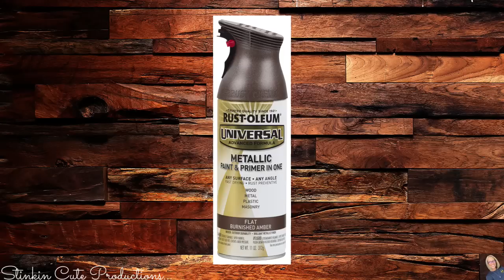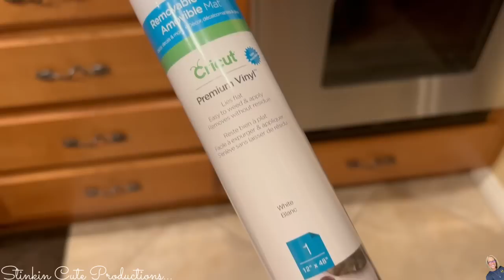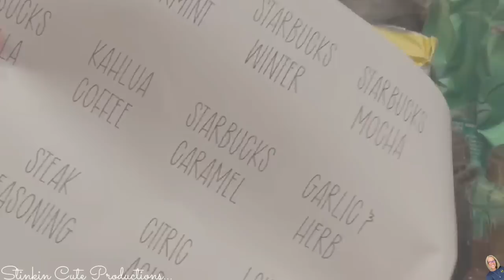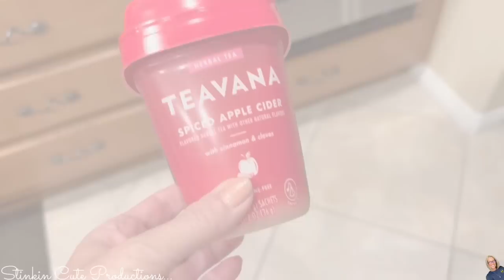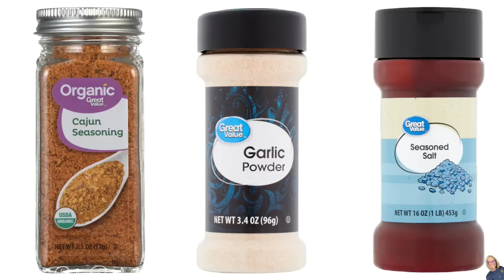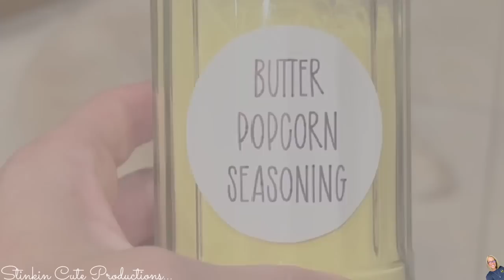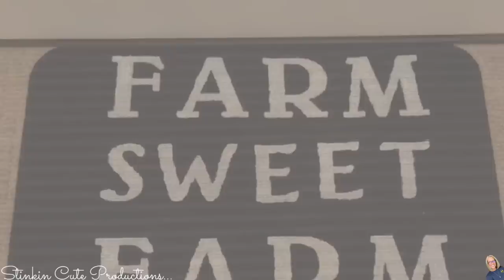10 ***NEW*** NEVER BEFORE SEEN DOLLAR TREE HACKS using WIERD items that are SO SATISFYING!!!!!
Today I am bringing to you 10 ***NEW*** NEVER BEFORE SEEN DOLLAR TREE HACKS using WIERD items that are SO SATISFYING! These HACKS are GUARANTEED to HELP make your DAILY LiFE EASIER!

KB Creations
5022 West Ave. N. Suite 102 #187

HP Envy